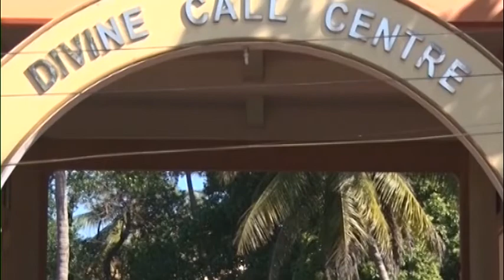Divine Call Centre Mulki Presents Divine Touch Episode-689